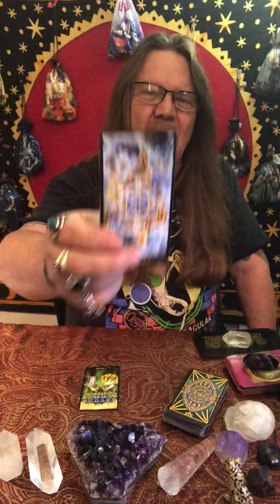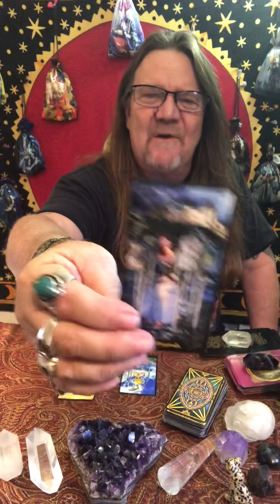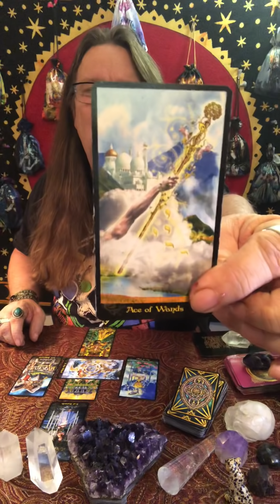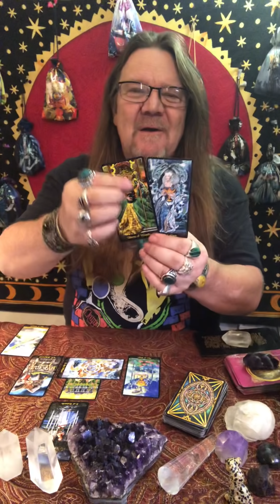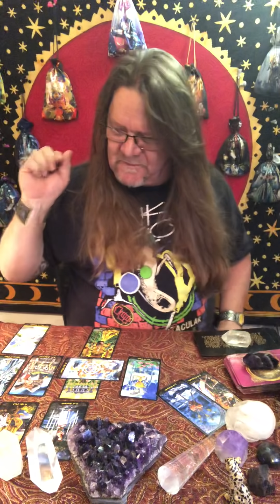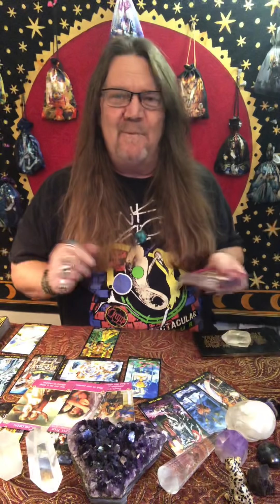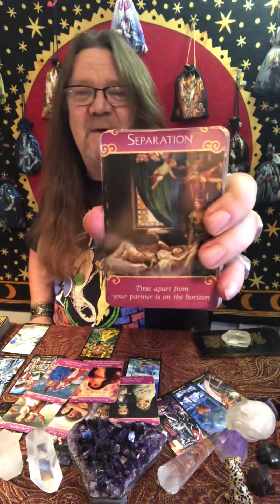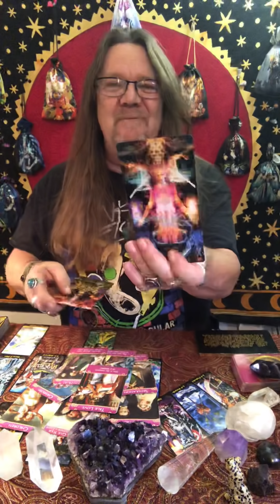Pisces - April, 2019 - “Winner, Winner Chicken Dinner” (Time Stamped) Timeless Love/Tarot Reading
Time Stamps
00:00 Intro
02:05 Pisces, April, 2019,   Love/Tarot Reading
18:52 Love Cards
23:35 Majors,Overall